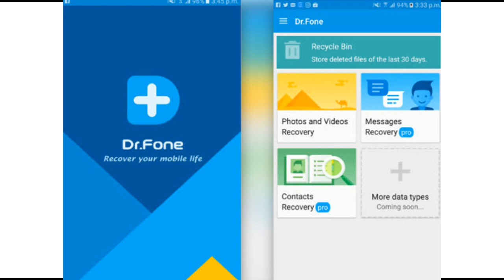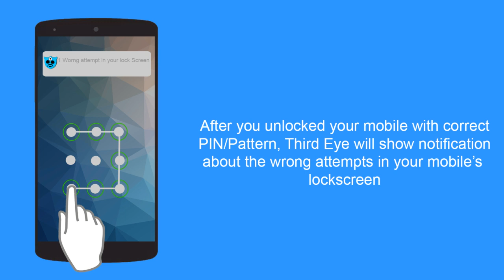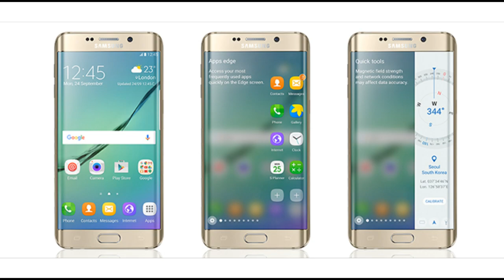5 must have apps, which always keep in my mobile | Best Android Apps | Awesome Android Apps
5 must have apps, which  always keep in my mobile |  Best Android Apps | Awesome Android Apps

Dr. Fone (ऐंड्रॉयड डेटा रिकवरी)

अगर आप फोन की गैलरी से अचानक कुछ ऐसा स्टफ डिलीट कर गए हैं, जिसे आप वापस पाना चाहते हैं, तो यह ऐप काम आएगा।

Moment Cam (चेहरे से कार्टून तक) -

अगर आप कार्टून्स, इमोटिकोन्स के शौकीन हैं, तो यह ऐप आपको खासा आकर्षित करेगा। इस ऐप में कार्टून कैरक्टर्स, कैरिकेचर्स की शॉप्स रहती है। यह आपका जेंडर, एज पूछेगा व इसके बाद आपका कैरिकेचर बनकर तैयार हो जाएगा।

Web Title: top free android apps you must try once

(Hindi News from Navbharat Times , TIL Network)
1/6इन 5 ऐप्स के साथ मनाइए यह संडे, काम आएंगे
इन 5 ऐप्स के साथ मनाइए यह संडे, काम आएंगे
कुछ ऐप्स ऐसे होते हैं, जो रोजमर्रा की जिंदगी में आपके साथ इतने घुल-मिल जाएंगे कि आप उन्हें फिर छोड़ नहीं पाएंगे। थोड़ा वक्त निकालकर एक नजर डालिए, शायद आपके हमेशा के लिए होकर रह जाएं ये ऐप्स...
2/6डॉक्टर फोन
डॉक्टर फोन

अगर आप फोन की गैलरी से अचानक कुछ ऐसा स्टफ डिलीट कर गए हैं, जिसे आप वापस पाना चाहते हैं, तो यह ऐप काम आएगा। इसमें दिए ऑप्शंस में जाकर डिलीट की गई चीजें रिकवर की जा सकती हैं।
3/6मोमेंट कैम
मोमेंट कैम

4/6थर्ड आई
थर्ड आई
Third Eye (सिक्यॉरिटी ऐप) -

अगर आपके अलावा कोई आपके फोन का पैटर्न लॉक खोलने की कोशिश करेगा, तो यह ऐप उस 'बेदर्द' व्यक्ति की तस्वीर ले लेगा। इसमें आप सेटिंग्स में जाकर यह तय कर सकते हैं कि कितने अटेंप्टके बाद सामने वाले व्यक्ति की तस्वीर क्लिक हो।

Stich & Share (बड़े स्नैपशॉट लें) -

कई बार फोन्स में लॉन्ग स्क्रीनशॉट लेने का प्री इंस्टॉल्ड विकल्प नहीं होता। ऐसे में मदद करने के लिए हाजिर है स्टिच ऐंड शेयर ऐप। हालांकि, श्याओमी के फोन में यह फीचर दिया गया है, लेकिन अगर आप अपने ऐंड्रॉयड फोन्स में लंबे स्क्रीनशॉट्स लेने की जरूरत महसूस कर रहे हैं, तो यह ऐप आपके काम का है।

Edge Screen डिस्प्ले चेंज -

अगर आप सैमसंग एज लेने के लिए तैयार नहीं हैं, तो इस ऐप के जरिए अपने फोन का डिस्प्ले ऐसा बना सकते हैं।